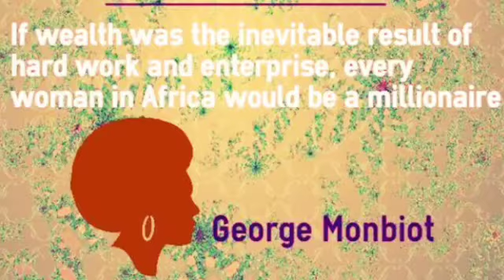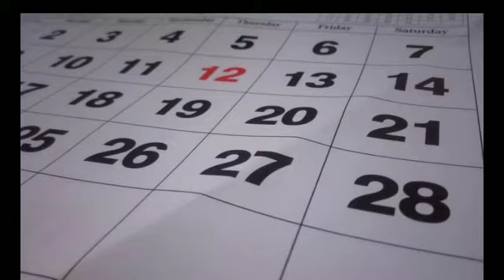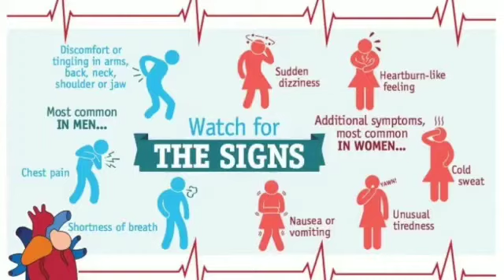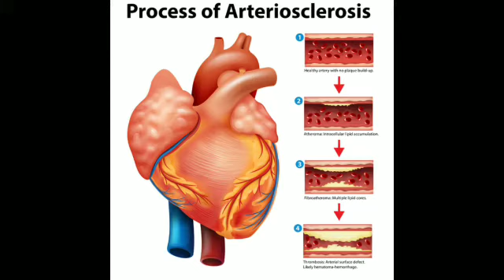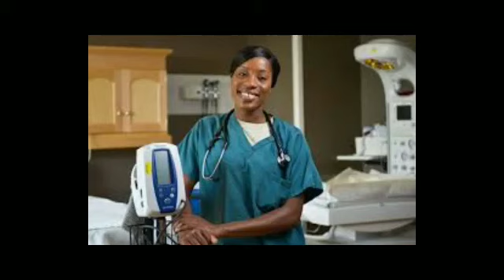African American Women, Stress & Cardiovascular Disease: A Cautionary Tale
Educational-Informational
Black Women's Health
Women and Heart Disease
Resilience
Exercise
Healthy Lifestyle
Proper Diet